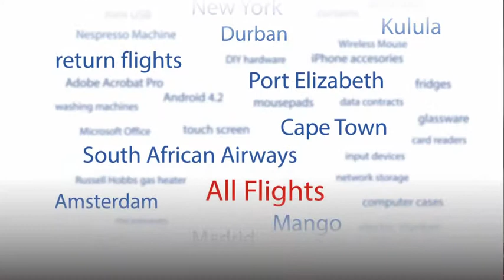PriceCheck: Flights TVC (ENG)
Credentials:
PriceCheck.co.za: PriceCheck Mobile
Internet: Online Classifieds
Region: South Africa